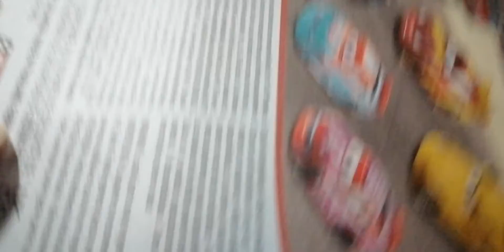Mattel Auta 3: Nick Shift Numer 93